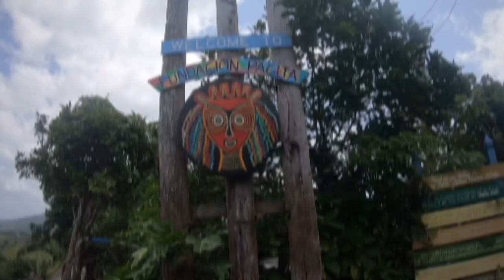Tukon Loop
Short ride pero sulit!

This loop will give you the chance to visit some of the popular tourist spots here in Basco, Batanes.

1. Japanese Tunnel
2. Fundacion Pacita and Cafe du Tukon
3. PAGASA radar view point
4. Tukon Church
5. Basco Viewdeck

Total distance: 8.91km
Max Elevation: 158m
Elevation Gain: 201m